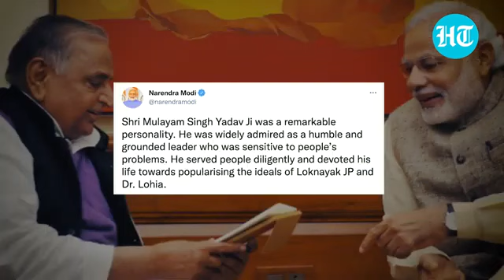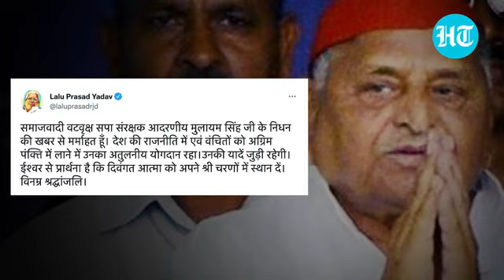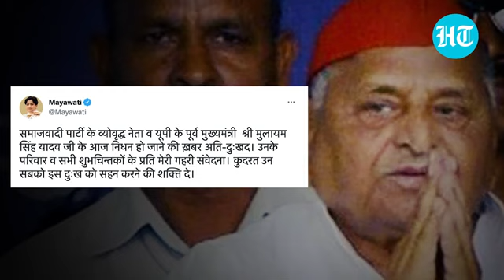Mulayam singh yadav passed way this vedio tribute to Mulayam singh yadav